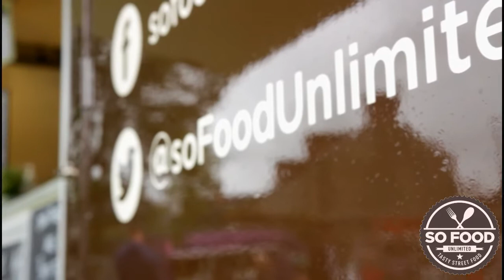So Food Unlimited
So Food Unlimited Facebook Ad

Camera
David O'Brien

Audio
Simon Woods

Editing
Mick Donnell

Music
For Mimi
Twin Misicom